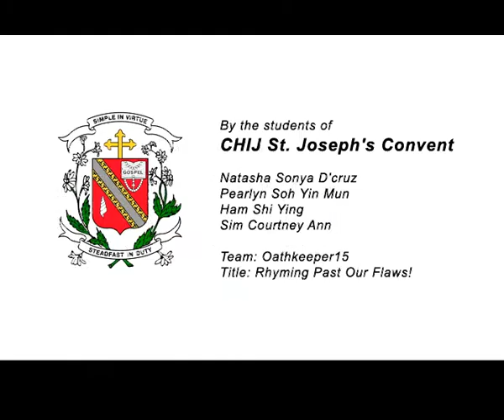Oathkeeper15 Rhyming Past Our Flaws!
Vote for 3 of your favourite clips from 16 Jan to 5 Feb 2009 to win attractive prizes worth more than $2,500!